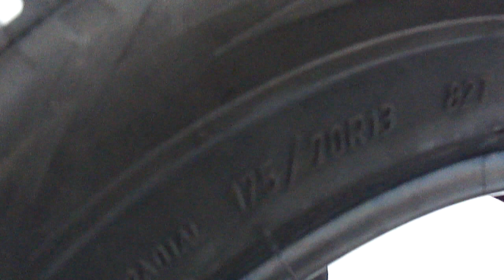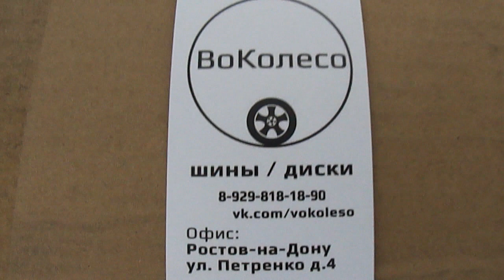Кама EURO-519 /// обзор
175/70R13 Кама EURO-519

Интернет-магазин "ВоКолесо". Шины/Диски
Доставка по всей России транспортными компаниями
Офис: г. Ростов-на-Дону, ул. Петренко, д.4